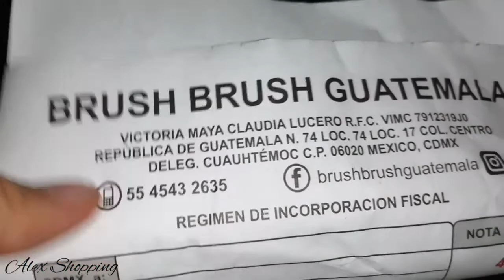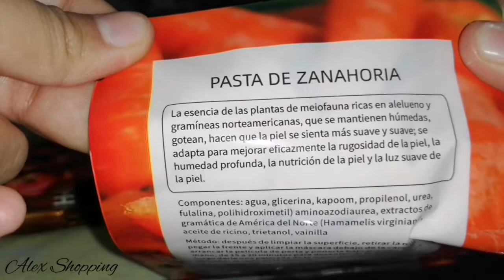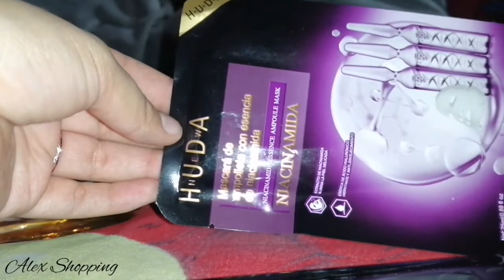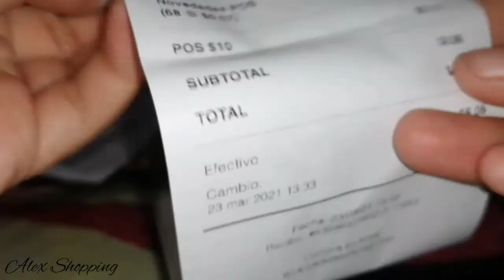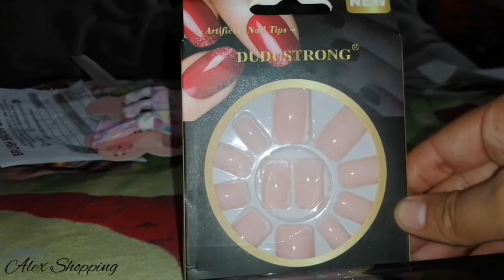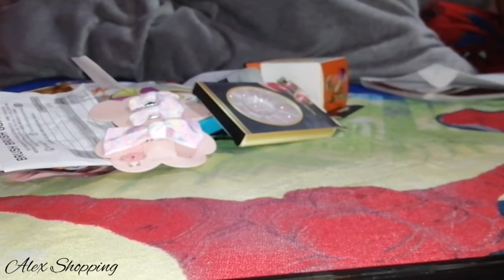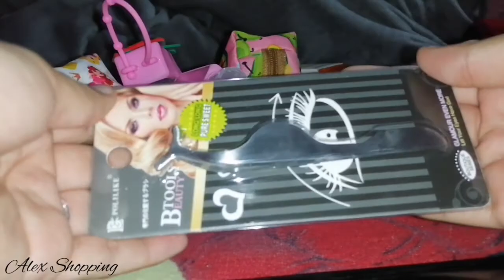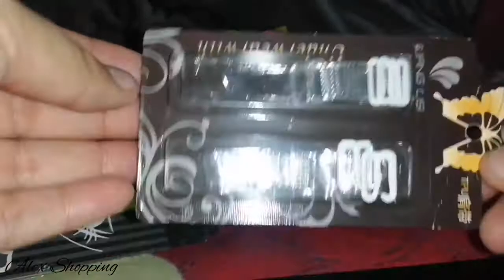Desde 3.50 🤩 ¡Aprovecha!